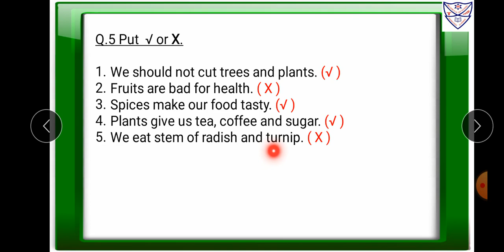L- 3 Flowers Fruits and Seeds Notebook notes Drilling Q.5(Std-I)(Sub-Science)